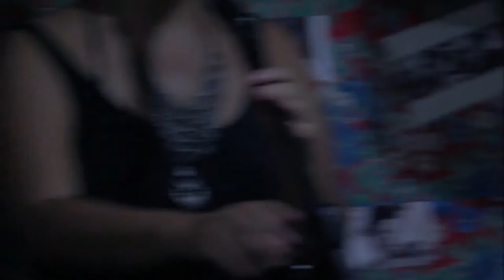Ana Tomaz - Mineira (ao vivo no Giltobar)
Ana Tomaz - Vocal
Anchieta Menezes - Violão
David Franciele - Pandeiro